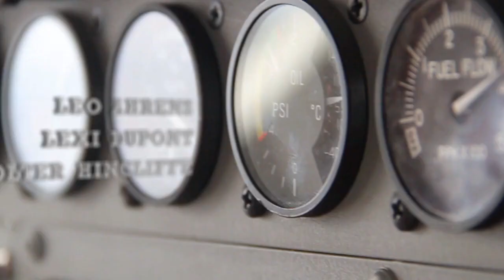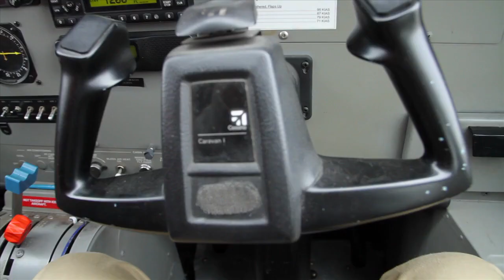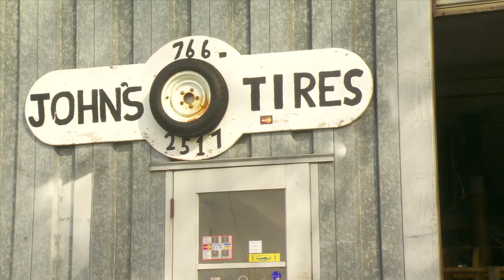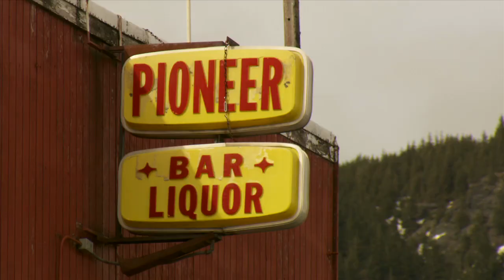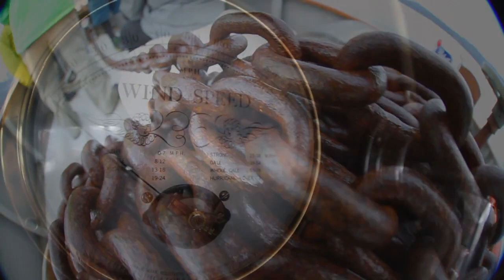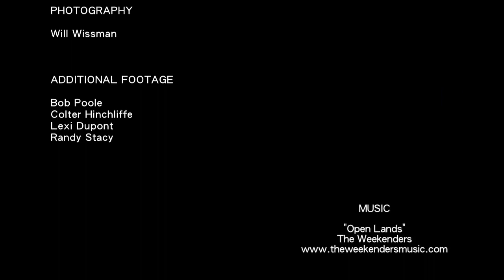AK // Our Way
AK // Our Way from Dubsatch Collective features Leo Ahrens, Lexi Dupont, and Colter Hinchliffe as they take in the surroundings and shred gnarly lines around Haines, Alaska.